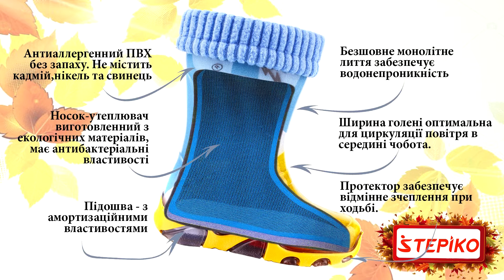DEMAR Hawai Lux Print AD Красная клетка. Видео обзор на резиновые сапоги Демар 0048AD от stepiko.com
☔Детские резиновые сапоги Demar изготовлены в Польше. Яркие и красочные, поэтому понравятся абсолютно каждому ребенку. Детские сапоги имеют литую оболочку из ПВХ и съемный, антибактериальный валенок чулок. Сапожки можно носить как с чулком, так и без. При необходимости валенок чулок можно стирать.
♻️Подошва детских сапожек толстая, гибкая и одновременно легкая и устойчивая. Четкий рельефный рисунок предотвращает скольжение и падение, подошва хорошо амортизирует. Подошва имеет отличный протектор. Ее выступающие края, а также кант съемной чулки, выполненные в контрастном цвете, придают модели радостный и яркий вид. Сапожки износостойкие и прочные. Дети из них вырастают гораздо быстрее, чем они изнашиваются.
Легко чистить. Утеплитель в форме носка, который при желании легко вынуть.
Высокий подьем.
🔆Отражающий элемент на пятке, обеспечит лучшую видимость ребенка на дороге в темную пору суток.
💧Сделаны в Польше.
💧Верх: водонепроницаемый - мягкий ПВХ - не содержит никель, кадмий и свинец.
💧Антискользящая, эластичная подошва.
Внутренняя подкладка из приятного на ощупь хлопка.
🛒Упаковка: без коробки.
✔️Сертифицированные, гарантия качества.
⛈️Резиновые сапоги DEMAR - идеальный вариант для прыжков по лужам по дороге в детский сад и в школу, а также для проведения измерений глубины луж во время прогулки!